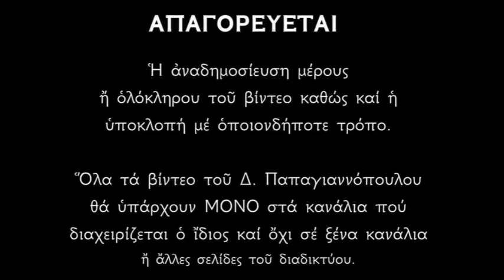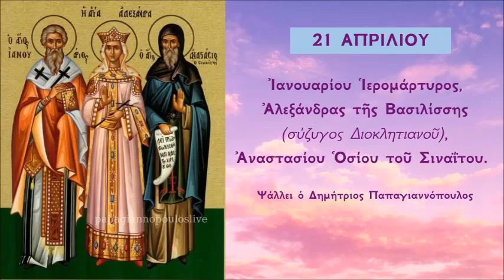Απολυτίκιο Αγίας Αλεξάνδρας και Αγίου Ιανουαρίου - 21 ΑΠΡΙΛΙΟΥ | Δημήτριος Παπαγιαννόπουλος